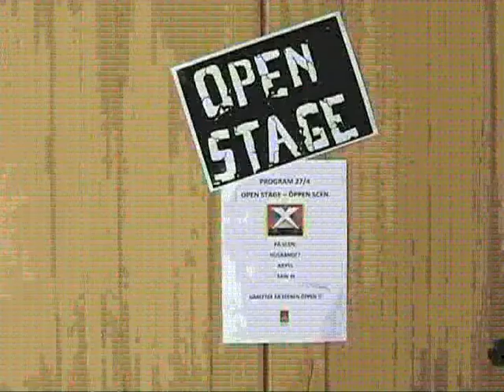Öppen Scen ABF 27/4-2013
ny serie